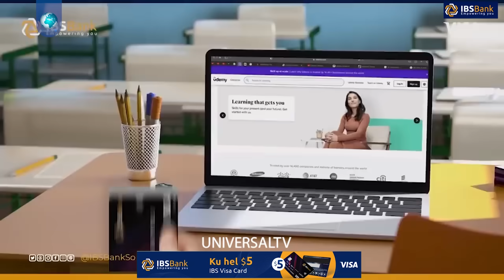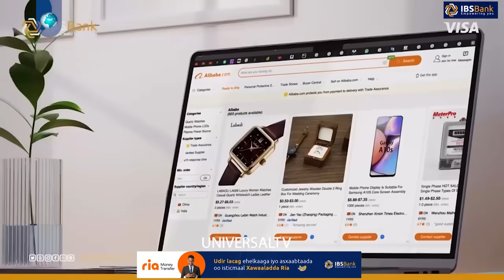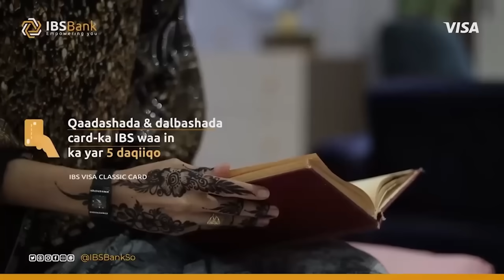Dooda Universal TV | Oromadu ma Soomaali ba?